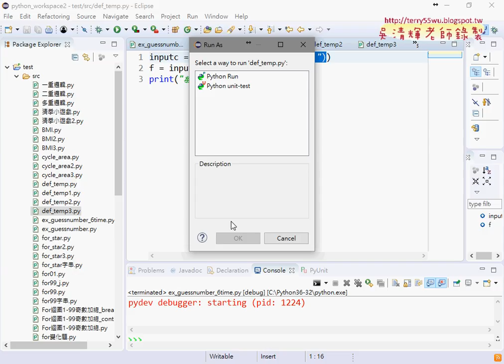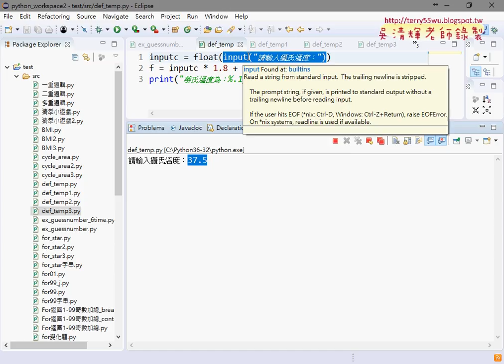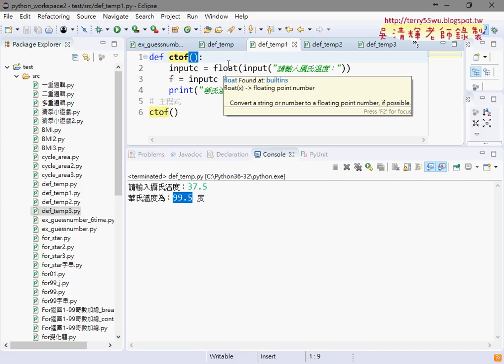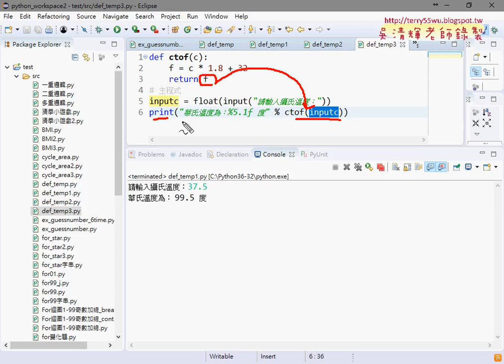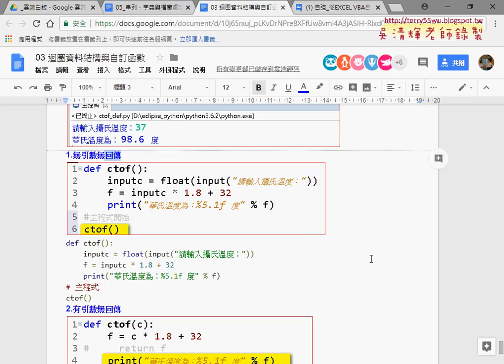07 自訂函數練習攝氏轉華氏